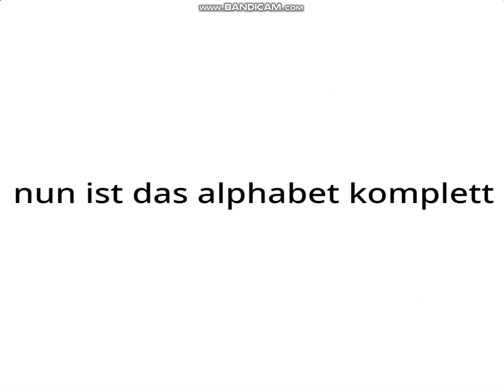german alphabet song jumpstart